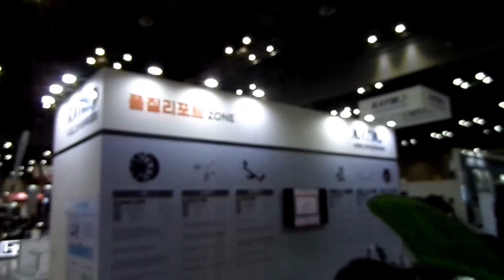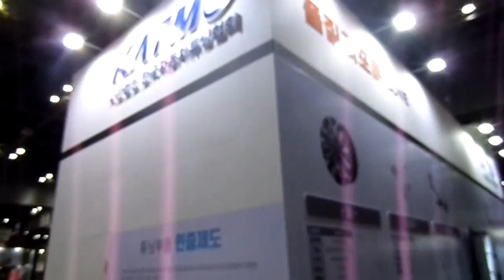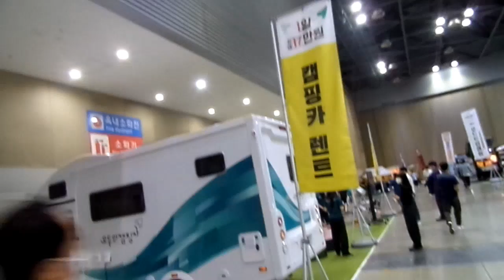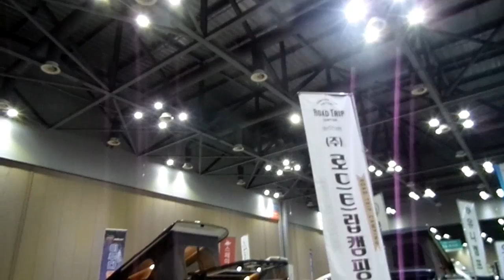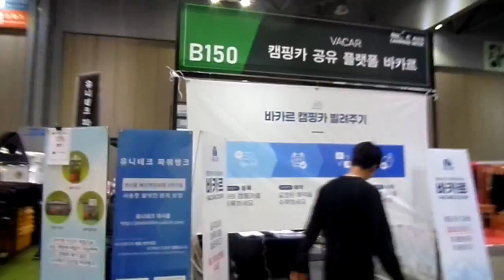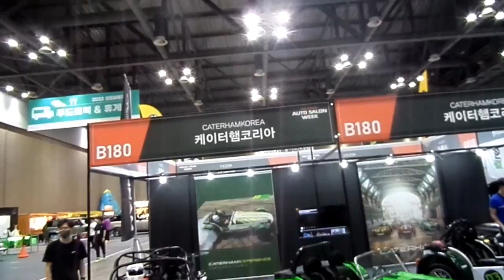2022오토살롱위크 --레이싱걸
2022오토살롱위크 --레이싱걸